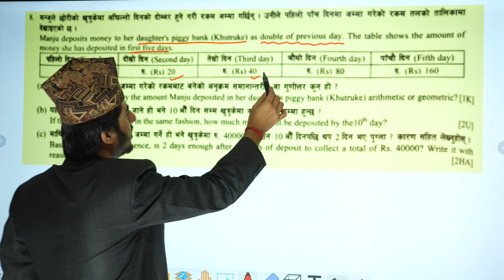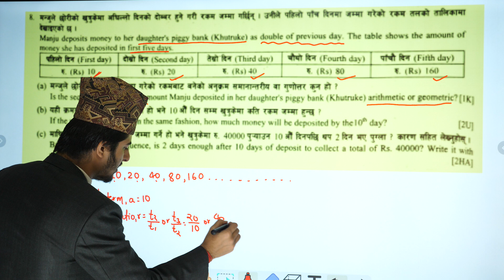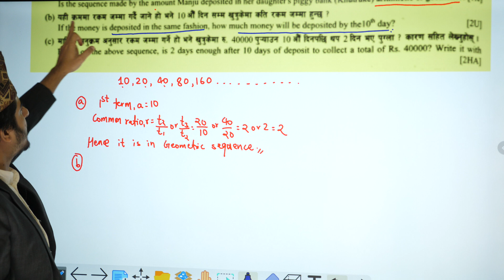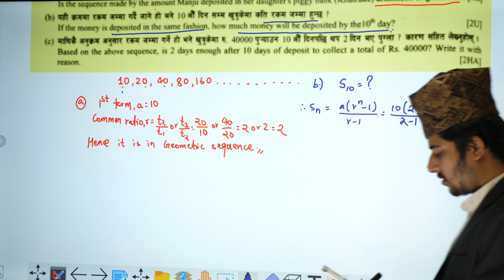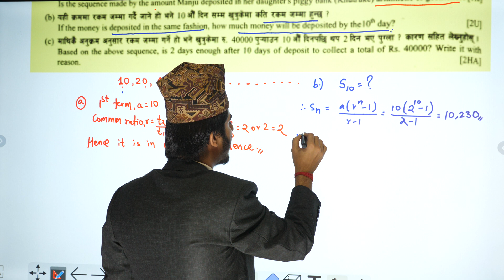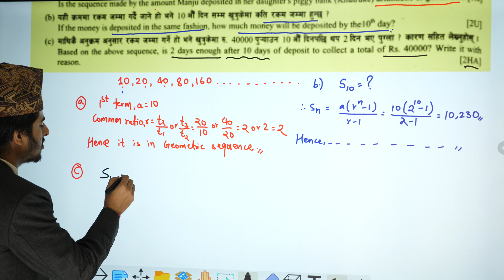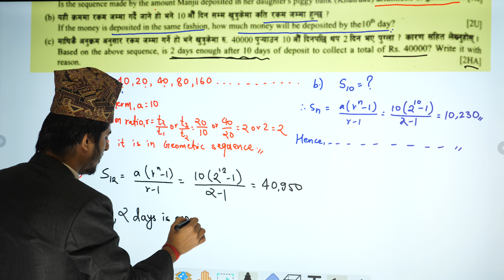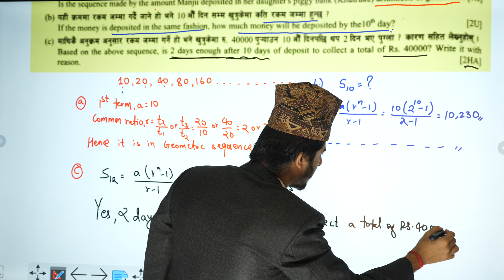Class 10 C. Math Model Set 1 Q:8 | Seuence & Series | Model Set Question | SEE C. Math